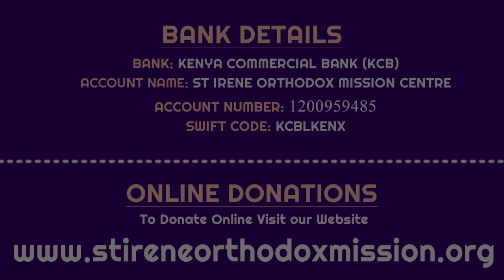procession on veneration Sunday in St Irene orthodox mission and orphanage Kenya